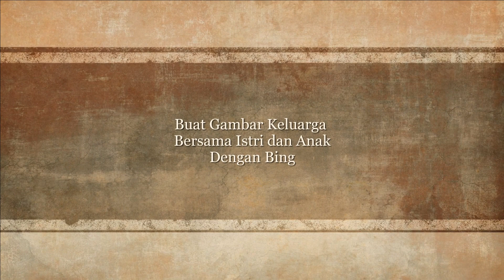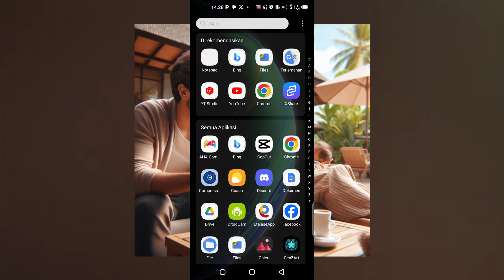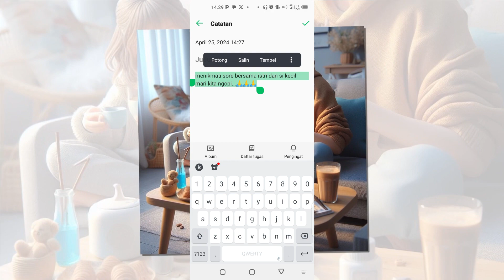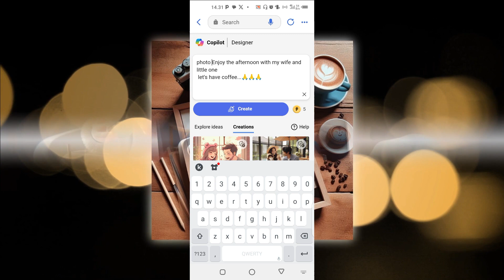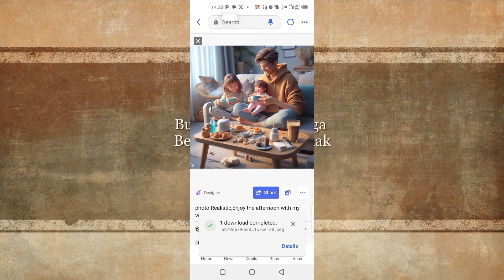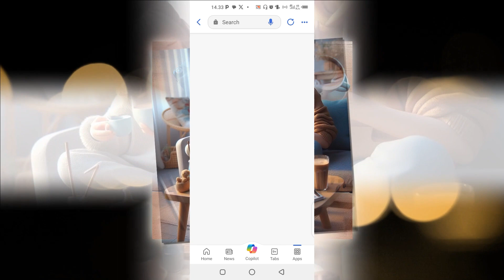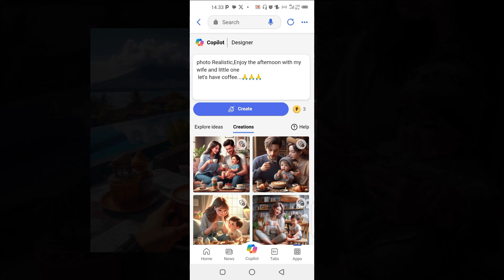Buat Gambar Keluarga Waktu Bersama Anak Istri dengan Bing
Pada video kali ini kita akan Buat Gambar Keluarga Waktu Bersama Anak Istri dengan Bing,semoga suka.